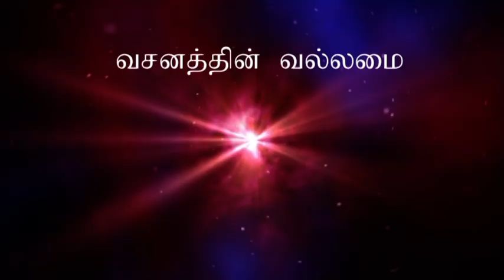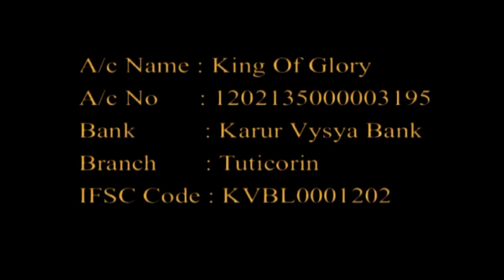வசனத்தின் வல்லமை - Tamil Christian Message